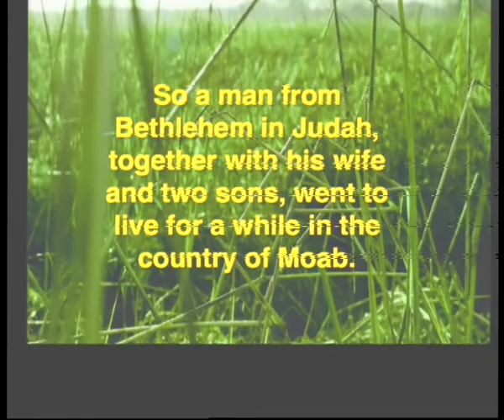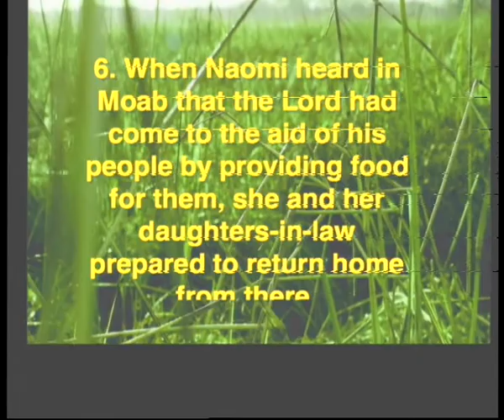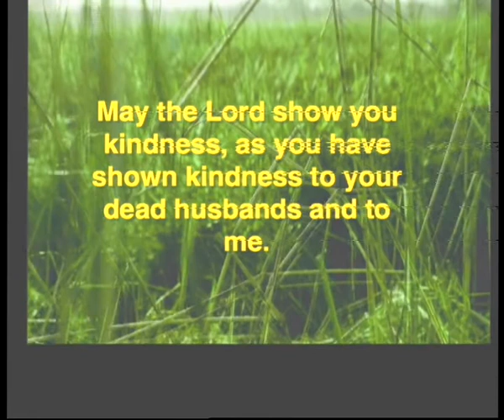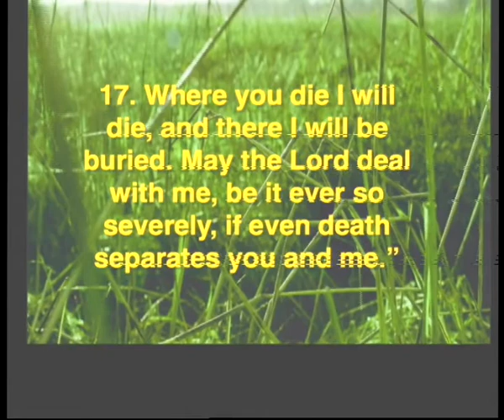4. Is She Worth Fighting For - BFF [Pastor Simon Mbevi and Kanze Dena]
How has God defined the woman? Who is that woman worth fighting for? What does it mean to be feminine? We were created for relationships. Life is hard; no one should have to walk alone. We need to walk with others in the journey of femininity.